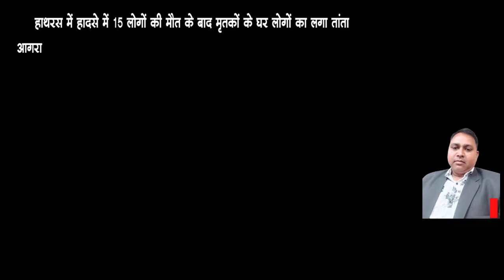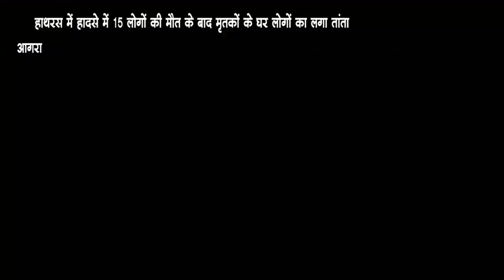आगरा - हाथरस में हादसे में 15 लोगों की मौत के बाद मृतकों के घर लोगों का लगा तांता